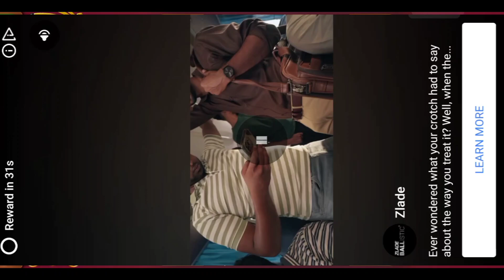New Event // Free Legendary Puck open Carrom pool 😱😲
Your queries ♈♈

Carrom pool
Carrom discpooll new event
Carrom pool new updates
Carrom pool free Rewards
New event.
New offer
New update
Carrom pool new offer today
Carrom pool new event today
Carrom pool new upcomming event
Carrom pool new event games gala
Carrom pool hack
Carrom discpooll
Carrom pool new video
Carrom
Carrom discpooll

. Links.